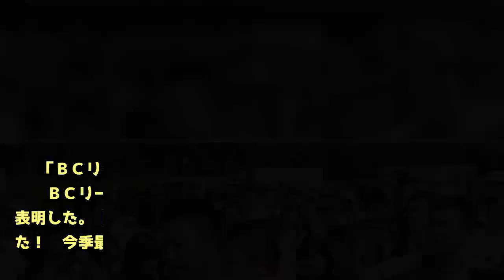村田修一、涙の現役引退セレモニー「今日をもって現役を引退します」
「ＢＣリーグ、栃木８－８群馬」（９日、小山運動公園野球場）  　ＢＣリーグ栃木の村田修一内野手（３７）が、現役引退を正式表明した。【写真】男・村田の美人すぎる妻も…引退試合に駆けつけた！　今季最終戦となった群馬との一戦を終え、ファンにマイクであいさつ。セレモニーの途中から涙をこらえきれず、何度もほほをぬぐった。冒頭でＢＣリーグや栃木への感謝の思いを口にし、「今日をもって私は現役を…」と言うと声を詰まらせて、スタンドからも「言わないで」と声が飛んだ。そして、村田は「引退します」と表明した。  　小学校３年生から野球を始め３０年間の野球生活を振り返り両親について「どんな時も車を出してくれた。そんな両親のもとで野球をできて幸せでした」と号泣。夫人や息子らのそれぞれの名前を挙げて「何より家族に感謝しています」と言葉に力を込めた。  　そして、「未練がないと言えばうそになりますが、３０年間の野球人生に悔いはありません。人生はまだまだ終わりません」と、顔を上げた。  　この日の“引退試合”には村田の勇姿をひと目見ようと早朝からファンが駆けつけ、超満員となった。家族や恩師の大矢明彦氏もその勇姿を見守り、村田は「４番・三塁」でフル出場した。  　ノーヒットで迎えた七回の第４打席で強烈な中前打。「２５」の入った黄色のボードを掲げたファンから、大歓声が沸き起こった。九回の第５打席は一ゴロに倒れ、５打数１安打だった。  　球場付近には、昨季までプレーした巨人の同僚から特大の“花看板”が届けられた。看板には「ＷＥ　＝　ＳＨＵ」（＝はハート）と記され、巨人の阿部、菅野、坂本勇や杉内らの名前が記された。セレモニーでは巨人の元同僚や日本ハム・矢野や実松のメッセージも読まれた。  　村田は、昨オフに巨人を自由契約になり今年３月に栃木入り。ＮＰＢ復帰を目指したが獲得意思を示す球団はなく、新規契約が可能な期間が前日７月３１日に終了した。翌日の８月１日に会見を行い引退を示唆していた。  　ＮＰＢでは横浜（ＤｅＮＡ）、巨人でプレー。１９５３試合に出場し、打率・２６９、３６０本塁打、１１２３打点。ＢＣリーグ栃木では６０試合に出場し、打率・３４３、１４本塁打、６２打点だった。